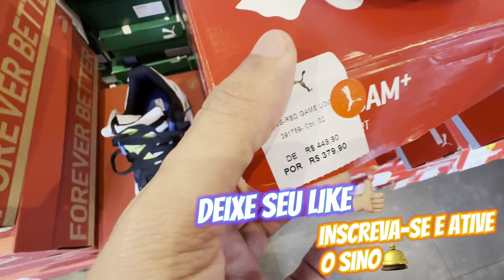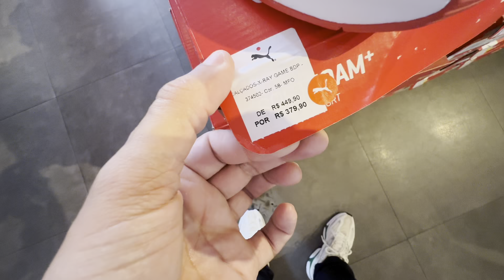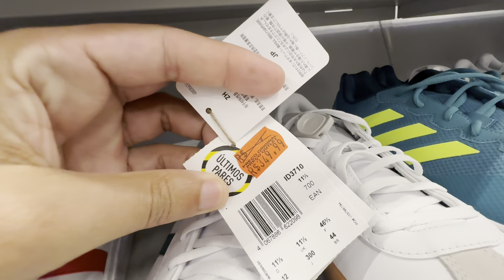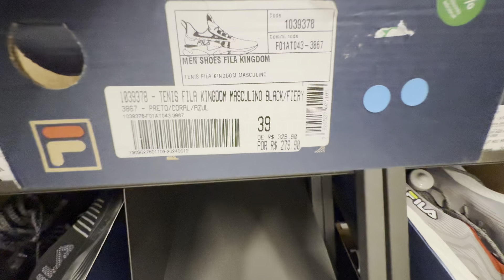OUTLET BARATO da Nike, Adidas, puma, MAZE - Promoção de até 50% de desconto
Boa galera! Espero que tenham gostado do vídeo!

Shopping light ao lado da estação Anhangabaú